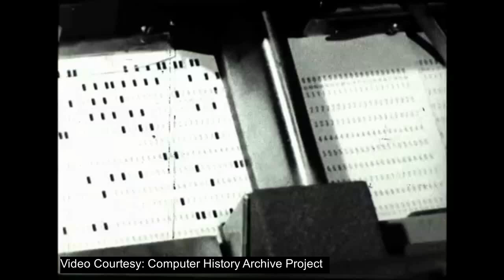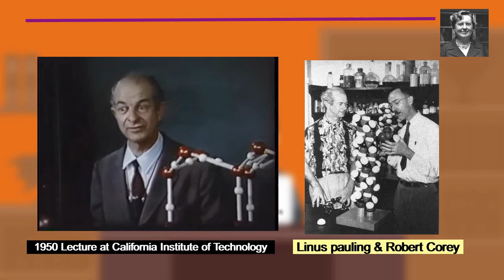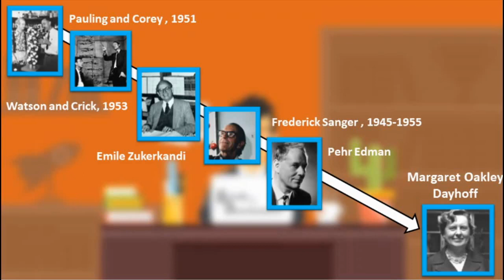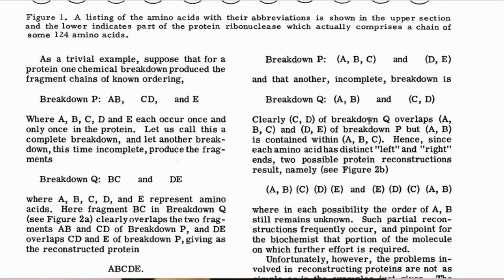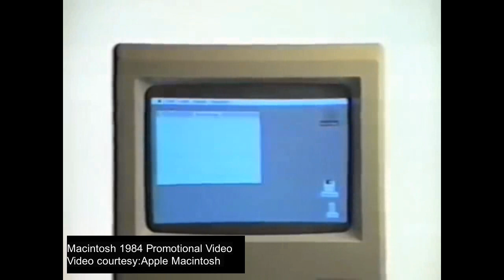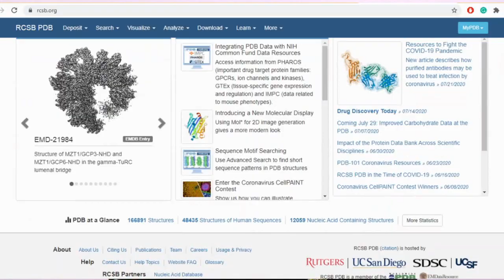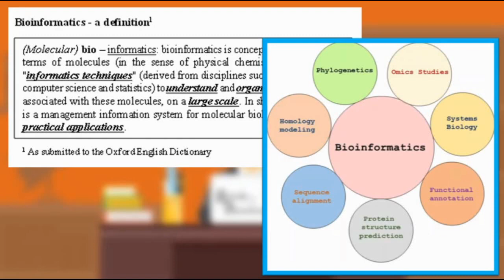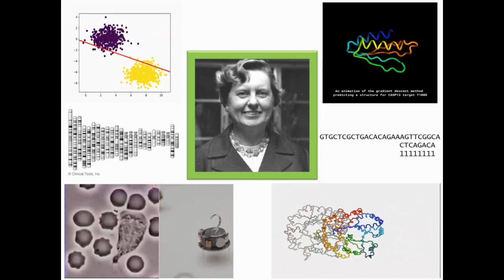A Brief History of Bioinformatics!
In 2016 I wrote a Blog called as 'Bioinformatics Ek Khoj(Bioinformatics- A discovery)'. I thought of making a video on it with new additions, here is the video which gives you a journey on the discovery of Bioinformatics.
I recommend you to use subtitles because I had issue with the sound in some places, also it's my first video which involved a lot of editing work, so do like, share and Subscribe!

Gauthier J, Vincent AT, Charette SJ, Derome N. A brief history of bioinformatics. Brief Bioinform. 2019;20(6):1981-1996. doi:10.1093/bib/bby063

About the Lecturer:
Prof. Sanket Bapat completed his Ph.D. from the premiere CSIR-National Chemical Laboratory and the Biotechnology and Bioinformatics Institute, Pune. He worked as a project fellow in Haffkines Institute of Training, testing and Research, Mumbai where he worked on identifying target proteins in Swine Flu. Along with knowledge of statistical and biochemical techniques, he has also published several research papers in peer-reviewed journals and written a book chapter to his credit. Apart from research, he has a strong background in academic and institutional teaching experience.